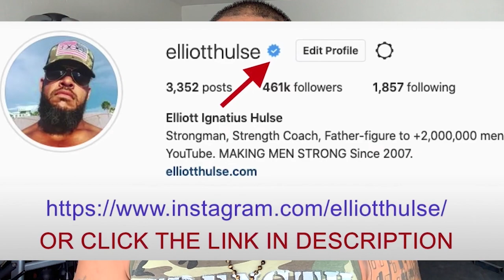EMPATHY Is A Female Trait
In this short video from a live Q&A with my private group of men who are growing stronger everyday in every way, we talk about the trait of empathy for men. Let me know what you think.

Done.